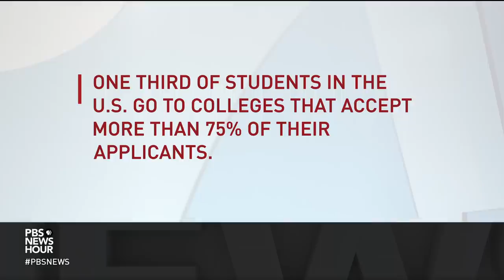How high school students feel about college admissions scandal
Outrage has swirled since federal prosecutors charged 50 people, including CEOs and high-profile celebrities, in an intricate scheme to secure college admission for their children through extensive cheating and bribery. High school students share their perspectives on the scandal and broader inequalities in education, and John Yang talks to Jayne Fonash, an independent college consultant.